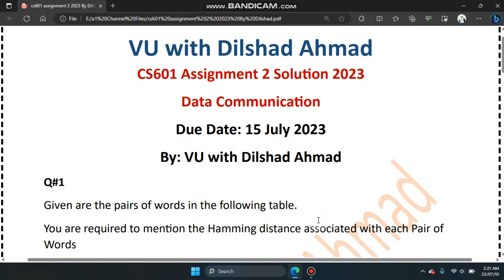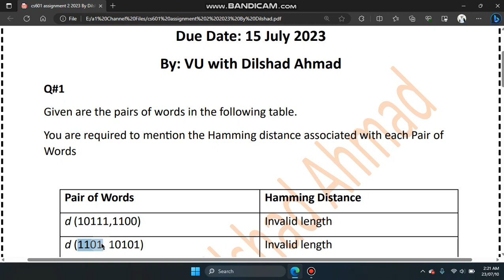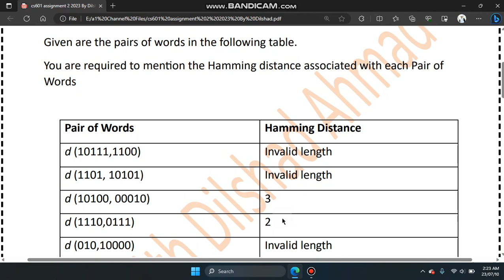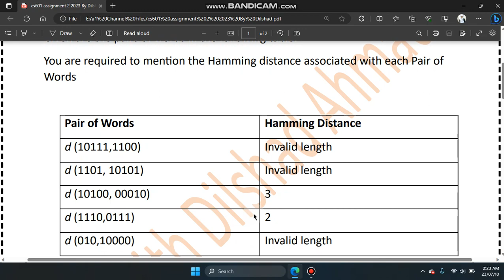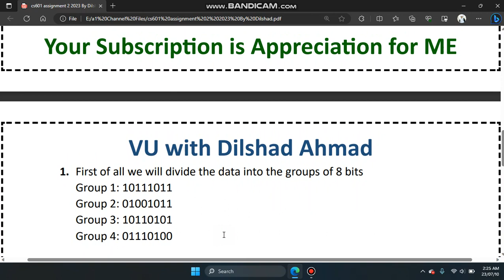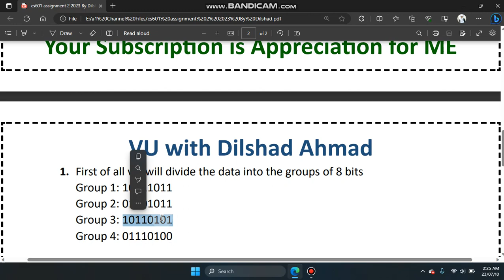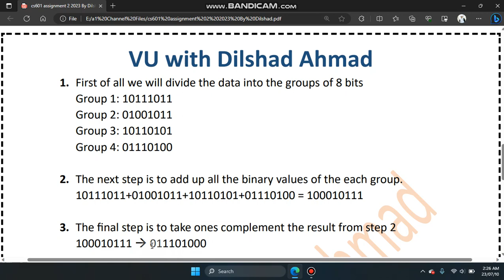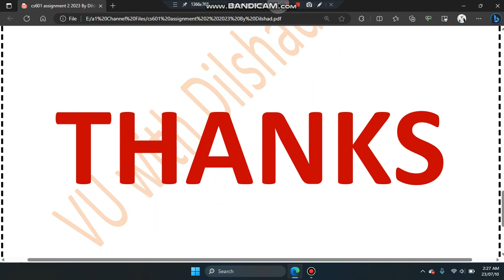cs601 assignment 2 solution 2023|cs601 assignment 2 solution spring 2023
To get videos Related to VU especially VU BSCS  i.e. Quizes, Assignments, GDBs, Midterm and Final term